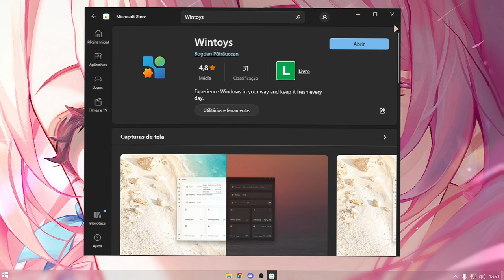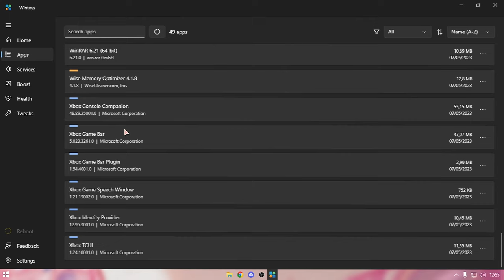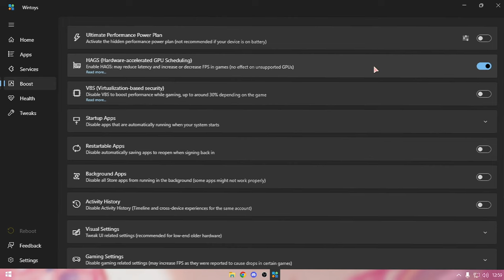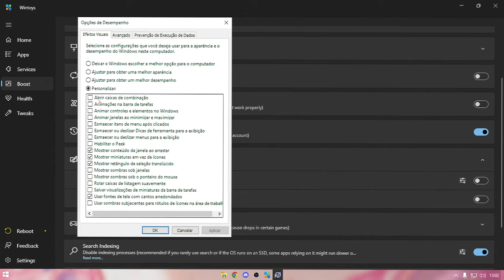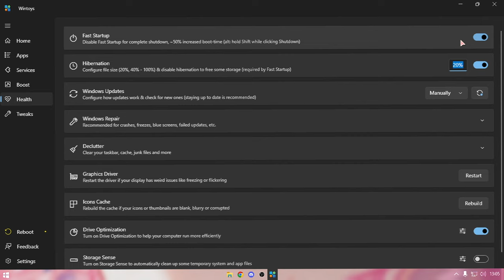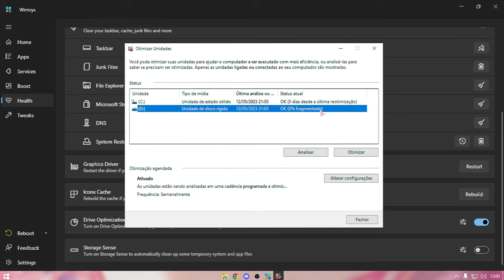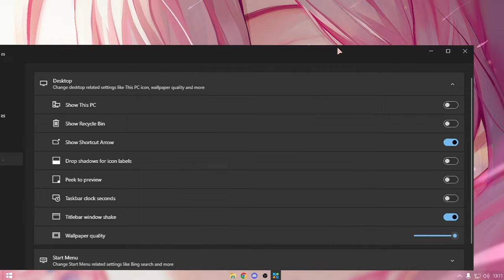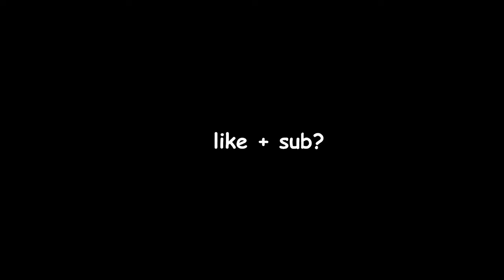O MELHOR PROGRAMA GRATUITO QUE MELHORAR MUITO O DESEMPENHO DO SEU COMPUTADOR! | GUIA WINTOYS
🟢 Otimize seu PC para aumentar FPS e Diminuir PING! Teste Grátis! 🟢

🟣 ROXX Energy é um energético em pó com foco em pessoas que procuram mais sabor quando precisam de mais energia e estímulo para detonar em qualquer atividade.

Oshi no Ko Yoasobi Idol Lofi~
Doki Doki Literature Club! OST - Sayo-nara~
The Quintessential Quintuplets Gotoubun no Katachi Lofi~

🔧 PC Config 🔧

• Processador: Intel(R) Core(TM) i5-2400
• Placa Mãe: H61M-P20 (G3
• Placa de Vídeo: GTX 1050 TI 4GB
• Memória: 2x8GB DDR3 1600 MHz
• SSD : 256GB XrayDisk
• HD: 1TB Seagate

TIMES VIDEO

0:00​ - Início
0:22 - Benchmark (Antes/Depois)
0:36 - Instale o Programa
0:57 - Tela Inicial
1:45 - Apps
2:33 - Serviços
3:12 - Boost (Melhores Opções)
6:01 - Health Configs
8:52 - Tweaks
9:38 - Reinicie seu PC
9:45 - Meu Programa Otimizador Automático
10:37 - Final